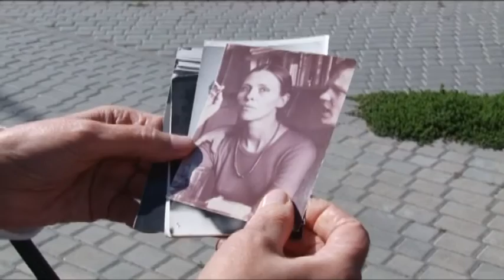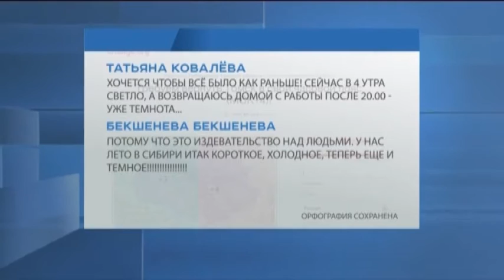Информационный канал Город 29.08.15 (16+)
Некоторые итоги последней полноценно летней недели года Татьяна Голубева обсудит с Владимиром Кузнецовым — председателем Алтайского отделения Союза кинематографистов России.